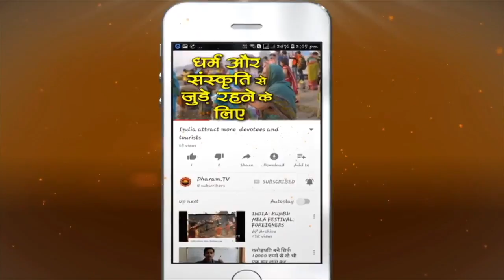साईं इतना दीजिए, जामे कुटुम समाय | By Neeraj Arya's Kabir Cafe | Sai Itna Dijiye | कबीर अमृतवाणी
साईं इतना दीजिए, जामे कुटुम समाय | By Neeraj Arya's Kabir Cafe Band | Isha mahashivratri at isha yoga centre, Coimbatore (Tamil Nadu)
Neeraj Arya's Kabir Cafe Live Performance at Isha yoga Centre, Sadhguru Maha Shivratri 21 February 2020, Only Neeraj Arya's Kabir Café can make people dance and meditate on Kabir's Doha at the same time.

►धर्म टीवी का ओफ़िशिअल हिंदी Helo प्रोफाइल
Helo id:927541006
►धर्म टीवी का ओफ़िशिअल हिंदी Sharechat प्रोफाइल